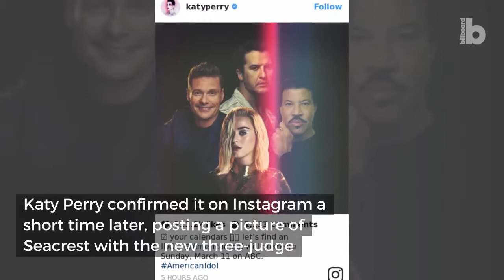American Idol' Sets March 2018 Date for Reboot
Less than two years after it went off the air, American Idol

Original host Ryan Seacrest broke the news on Live with Kelly and Ryan on Monday morning (Nov. 6) and judge Katy Perry confirmed it on Instagram a short time later, via a moody Star Wars-style portrait of a smiling Ryan with the new three-judge panel, which also includes Lionel Richie and Luke Bryan.
Auditions for the reboot have been taking place around the nation for the past three months at 23 stops, and the premiere episode will be a two-hour show beginning at 8 p.m. ET. The show, which debuted on the Fox network in 2002 and quickly became a ratings juggernaut that spun off such megastars as Kelly Clarkson, Carrie Underwood, Jennifer Hudson, Adam Lambert and Chris Daughtry, went off the air in April 2016 amid sagging ratings and increased ratings competition for NBC's The Voice.

Speaking of the panel's chemistry back in October when the cast was first revealed, Perry said, "This is the dream team. I think there is still talent out there to be discovered. I mean, we live in the age of the Internet. The music industry is constantly changing, it's in flux right now. I think there are still stars, and diamonds in the rough. I think the great American dream, we can revive that in a way and show people that if they have the talent, if they work really hard and if we can give them that lucky star and the combination of those three things, maybe we can give them kind of like a little platform to just shine... we're here to really make dreams come true, and to hopefully find that American Idol."

The ABC vocal competition series is set to premiere on Sunday, March 11, host Ryan Seacrest announced during Live! with Kelly & Ryan on Monday.

Katy Perry, one of the judges for the upcoming reboot, also tweeted the news along with a photo of herself, Seacrest and fellow judges, Luke Bryan and Lionel Richie.

In an interview with Good Morning America last month, the judges — who Perry dubbed “the dream team” — opened up about working together on American Idol, and revealed how they’ll go about finding new talent during the audition process.

“There’s still talent out there to be discovered,” said Perry. “There are still stars and diamonds in the rough and I think the great American dream — we can revive that in a way and show people that if they have the talent, if they work really hard…maybe we can give them a little platform to just shine.”